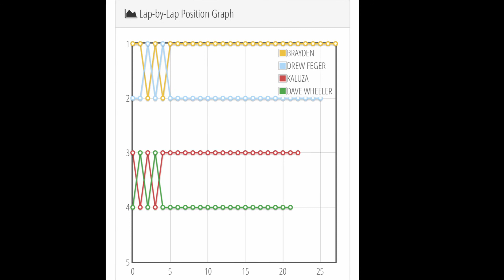6amRC. CRC Hobbies. 2wheel SCT main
Peoria, Illinois